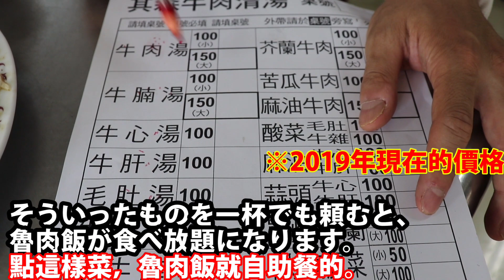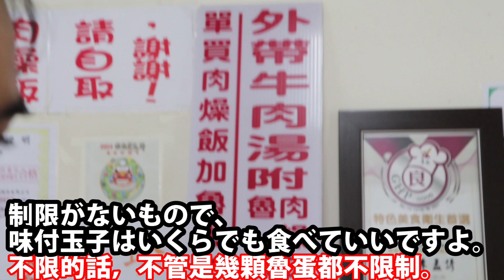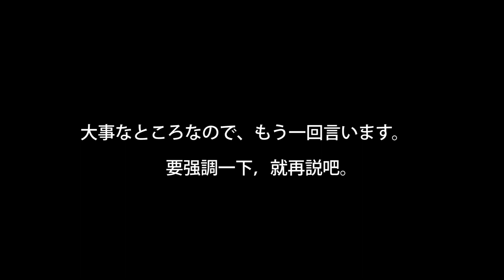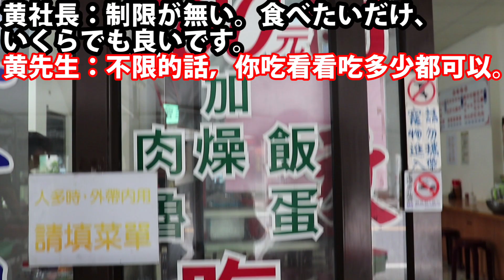日本人對台灣的印象1。日本人很喜歡滷肉飯。滷肉飯最終大魔王出現了！這家店是滷肉飯吃到飽（無限續碗）。老闆非常熱情～台南市麻豆其森牛肉清湯 / 魯肉飯（ルーローハン）食べ放題！社長超親切。～其森牛肉清湯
（中文）
日本人對台灣的印象系列1。　滷肉飯的最終大魔王出現了！
我們日本人吃驚，這是很有衝擊性影片！這家店是滷肉飯吃到飽（無限續碗）哦（110元起）
我訪問了其森牛肉湯吃大碗滷肉飯・盛得滿滿的滷肉飯！

我采訪了老闆。老闆真的很熱情啊！！

在日本也有賣滷肉飯的店，我們日本人也非常喜歡滷肉飯。

0：10　介紹一下滷肉飯吃到飽的餐廳
1：02　我吃了大碗滷肉飯・盛得滿滿的滷肉飯！
2：34　我采訪一下老闆。老闆很熱情。

餐廳信息：麻豆牛肉清湯
地址：台南市麻豆區興民街1號
電話：（06）571-7112

（日本語）
日本人の台湾の印象シリーズ1。いきなり魯肉飯のラスボス登場。
日本人はびっくり、これは衝撃的な動画だ。この店は魯肉飯（ルーローハン）が食べ放題！
110台湾ドル　～。
社長にインタビューをしました。社長はすごく親切で情熱的です。

日本でも魯肉飯が売っているので、私たち日本人も魯肉飯は大好きです。

0：10　魯肉飯食べ放題の店を紹介します。
1：02　魯肉飯の大盛り、超大盛り魯肉飯！
2：34　社長にインタビュー。社長はめっちゃ情熱的。

レストランの名前：麻豆牛肉清湯
住所：台南市麻豆区興民街1号